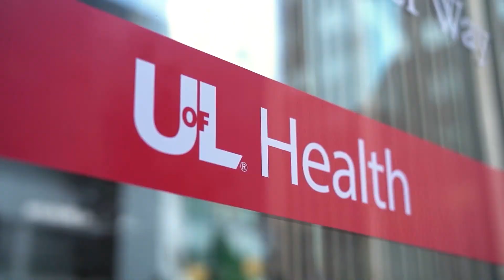Wayne Campbell - A Heartfelt Story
Hear the story of Wayne Campbell's journey for a new heart, starting with his experience at Frankfort Regional Medical Center and ending with a heart transplant after doctors found his heart was working at only 10%.